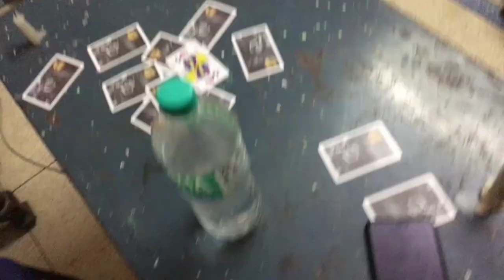PLAYING CARD RITUAL AT 3 AM GONE WRONG